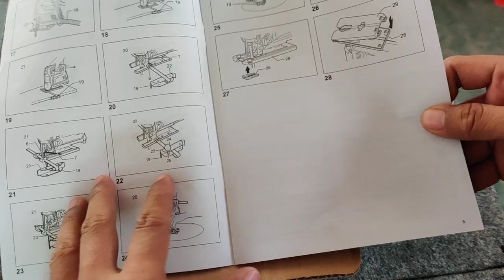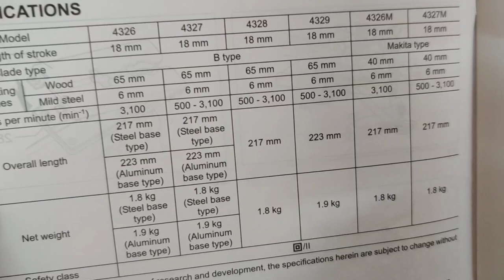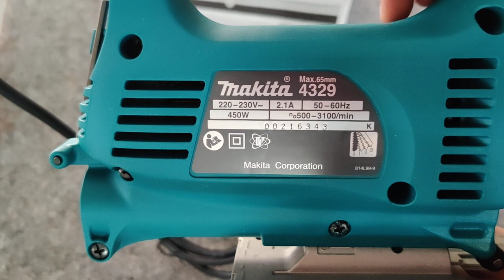Makita 4329 Jig Saw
I am really looking fan of Makita